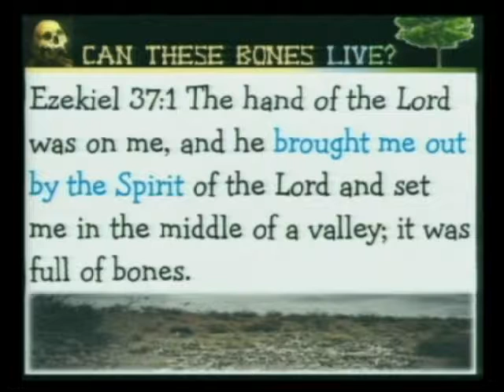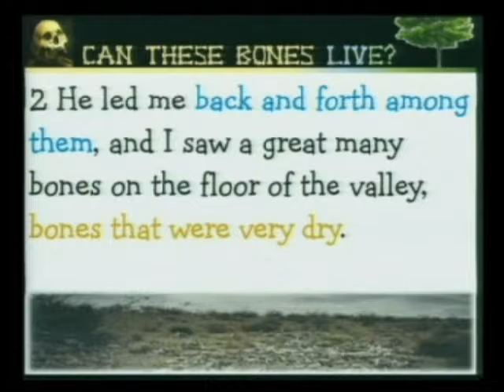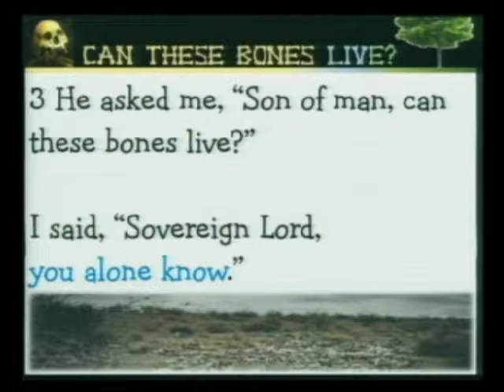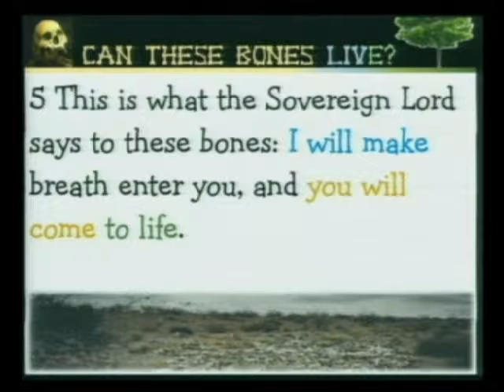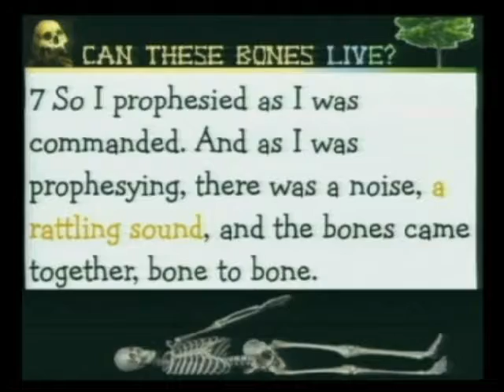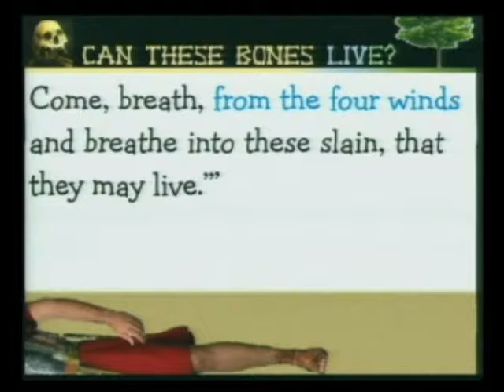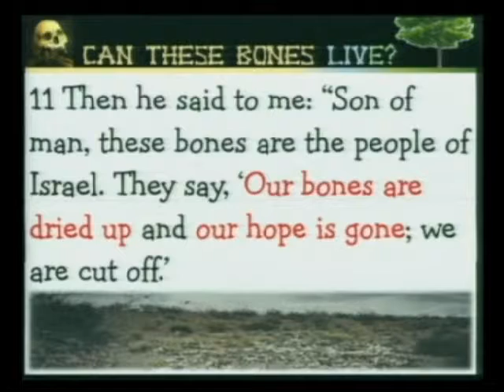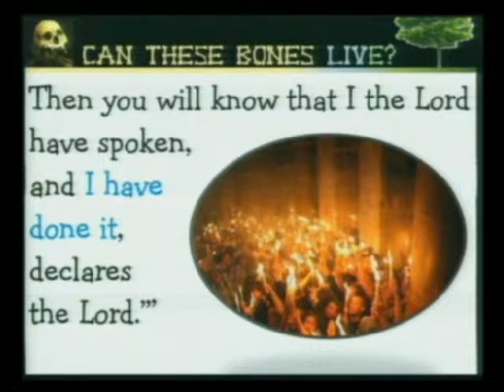Can These Bones Live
Do you have any situations in your life that seem beyond hope?  Be encouraged today by reliving the account of Ezekiel and the Dry Bones.  This message was delivered by Pastor Joel McPherson at Crosspoint Church Assembly of God in Lebanon, NH on 10/14/18.